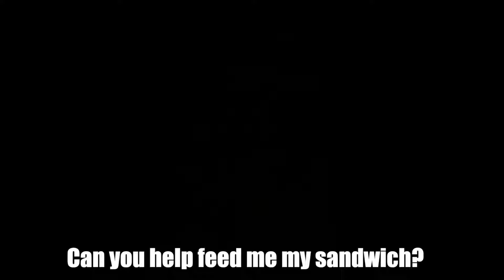my RIDICULOUS 4am morning routine ☀️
1) i'm 22
2) i'm filipino
3) camera i use : cannon g7x markii